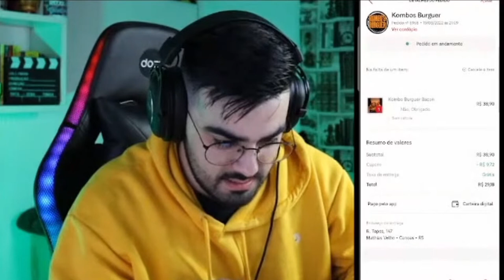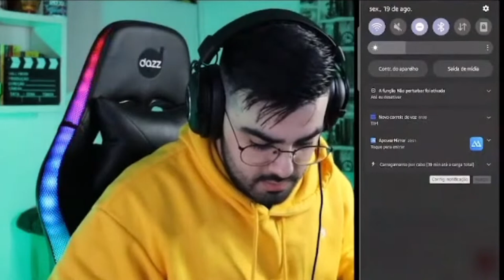OS INSCRITOS DECIDEM O QUE EU VOU COMER! ‹ Rafa Nunes ›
⚡RAFA NUNES CANAL 2 (RESERVA)⚡